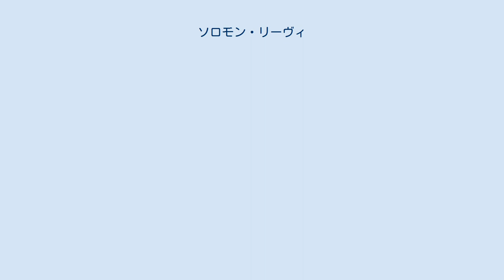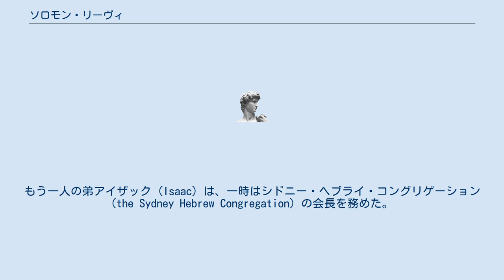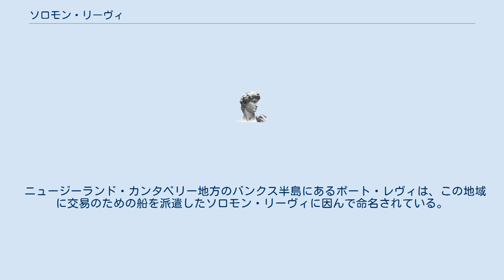ソロモン・リーヴィ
ソロモン・リーヴィ（Solomon Levey、1794年（1793年とも） - 1833年）は、窃盗の罪で1815年にオーストラリアへ流刑で送られたユダヤ系イングランド人の囚人で、後に商人、金融業者として大きな成功を収め、一時はニューサウスウェールズで自身が発行する独自の銀行券を流通させるほどになっていた。
 1813年10月に、窃盗の共犯として、本人が否認したまま有罪判決を受けて7年間の流刑となり、1815年1月にシドニーに到着し、すぐさま事業を興した。
1819年に赦免されたが、そのままニューサウスウェールズで事業を続けた。
 1825年以降は、ダニエル・クーパーと組んで、様々な事業を多角的に展開した。
1826年以降は、ロンドンに居を移し、クーパーとの共同事業のイギリスにおける責任者となった。
 ソロモンは、西オーストラリアのスワン川植民地の支援者でもあったが、その開発が失敗したことで大きな損失を被った。
彼はまた、慈善活動家としても著名であった。
 リーヴィのニューサウスウェールズにおける成功は、親族の多くが移住する契機となった。
弟のバーネットは、ユダヤ系の男性としては、オーストラリアへ渡った最初の自由移民であった。
もう一人の弟アイザック (Isaac) は、一時はシドニー・ヘブライ・コングリゲーション (the Sydney Hebrew Congregation) の会長を務めた。
 ソロモン・リーヴィは、赦免された直後の1819年2月8日にアン・ロバーツ (Ann Roberts) と結婚し、同年末には息子ジョン・リーヴィ＝ロバーツ (John Levey-Roberts) が生まれ、次いで1822年には娘も生まれたがこちらは夭折した。
その後、アンは不倫の末に家族を捨てて駆け落ちした挙句、1824年に死去してしまうが、ソロモンは一生再婚しなかった。
 ニュージーランド・カンタベリー地方のバンクス半島にあるポート・レヴィは、この地域に交易のための船を派遣したソロモン・リーヴィに因んで命名されている。